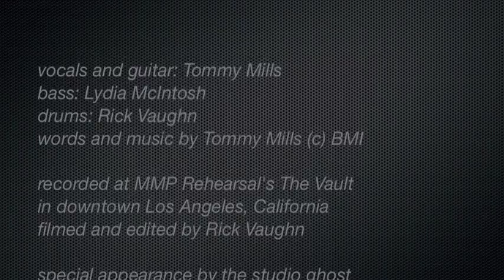Jade Amenity - Slither In (2016)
Tommy Mills - vocals, guitar
Lydia McIntosh - bass
Rick Vaughn - drums

Filmed and edited by Rick Vaughn